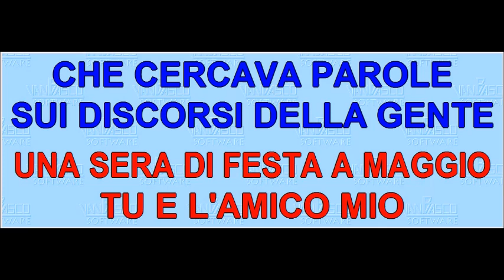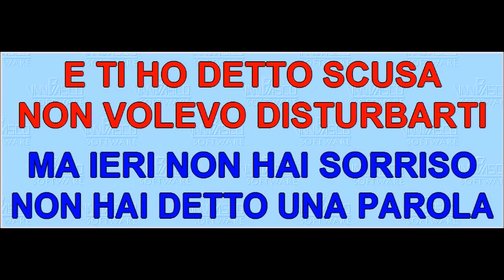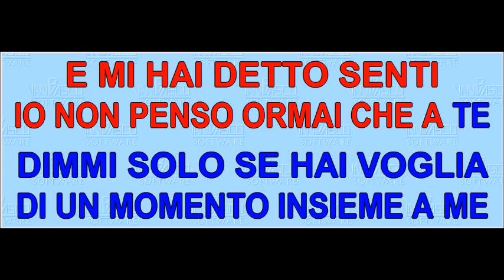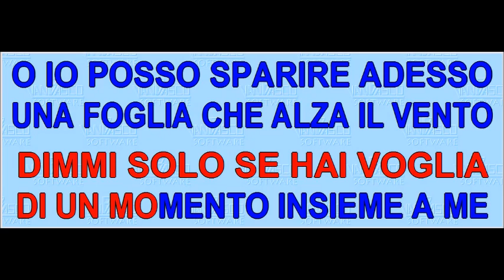Amore amore cover Mina Cocciante voce femminile By Lory